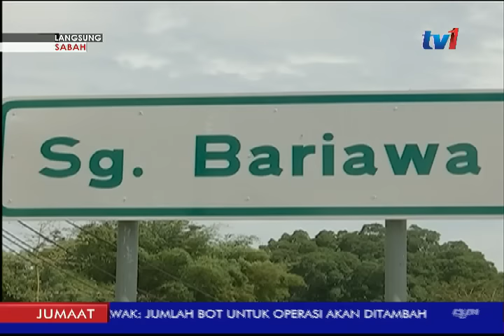LANGSUNG DARI SABAH 5PM [9 FEB 2018]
Lintas langsung negeri-negeri diteruskan dengan perkembangan berita dari Sabah.
Laporannya bersama HENDRA RAIS.